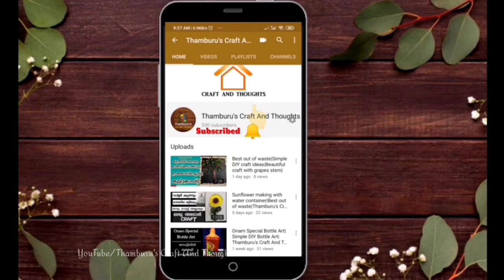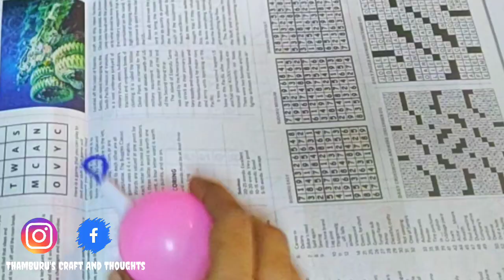How to make Christmas ball at home|Easy DIY Christmas decoration from ping pong balls & glitters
Hai All,
Welcome To Thamburu's craft and thoughts

Materials we require for this are as follows:
(Also you can find alternatives for the below items)

1.Ping pong balls
2. Glitters
3.Thread
4.paper
5.White glue
I hope you guys enjoy this video. If you do
  Videos.
Please don't take any content of mine from this video without my permission.

Saranya Abhilash🥰l